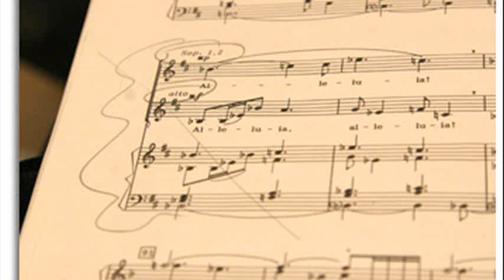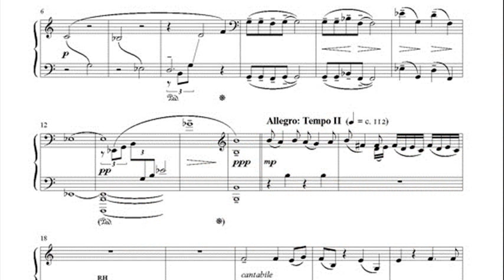leonardo da vinci music